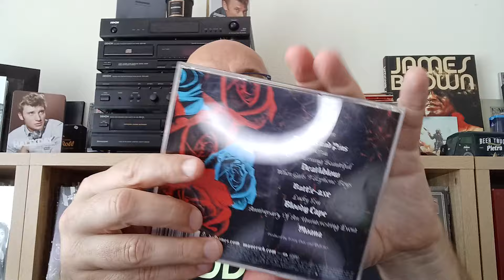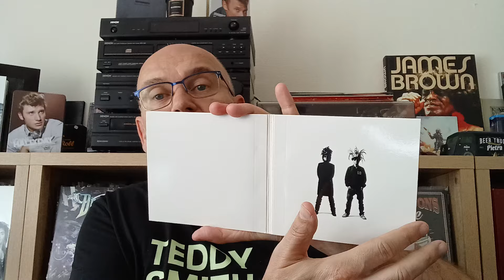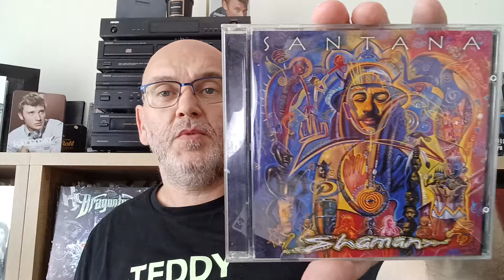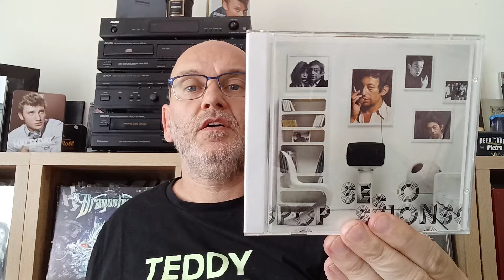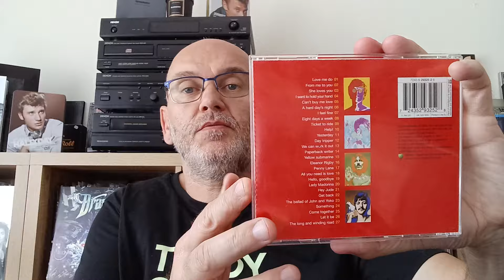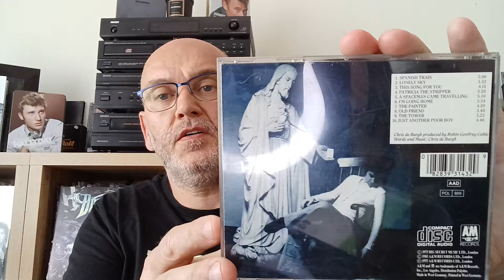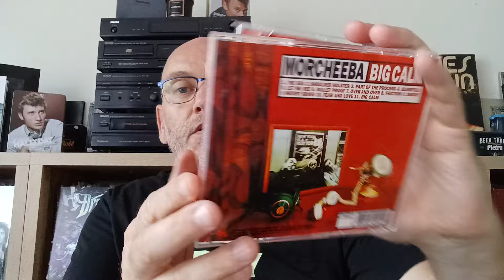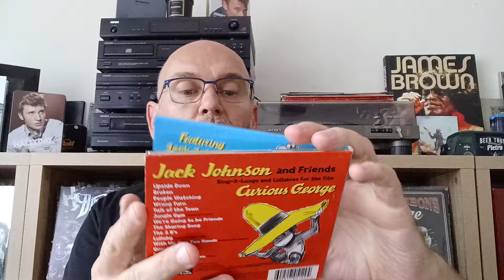Retour vide-greniers k7 audio, walkman dvd et cds occasions !!!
cd
rock
blues
pop
electro
johnny hallyday
trust
coldplay
santana
noir desir
thieffaine
michael jackson
alphaville
the police
omd
aiwa HS-G35
mass hysteria
deftones
van halen
toto
simple minds
louis bertignac
platoon
bob marley
shakira
pet shop boys
suicidal tendancies
salif keita
red hot chili peppers
les negresses vertes
deep purple
faithless
indochine
gossip
M
adèle
norah jones
the offspring